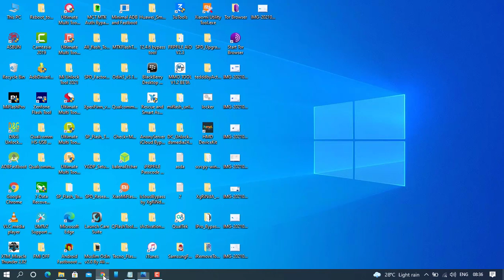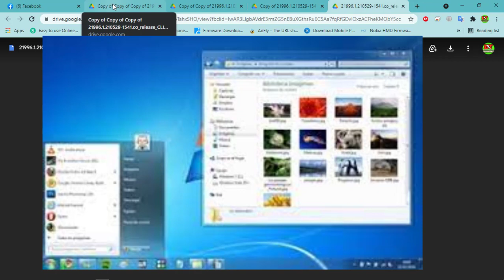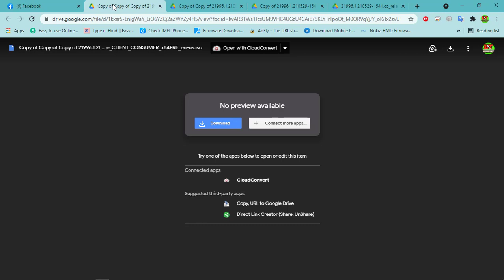Window 11 download and install First Look (Window 11 Installation full guide )in Hindi ☺️🙂☺️😗😍🤔🤔🤔🤔🤔